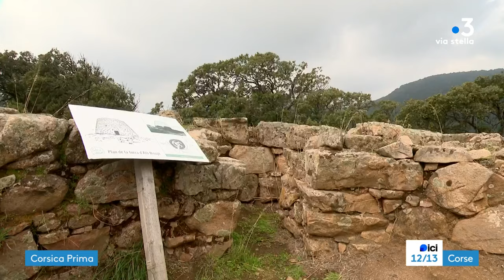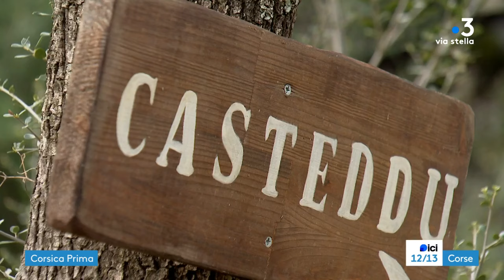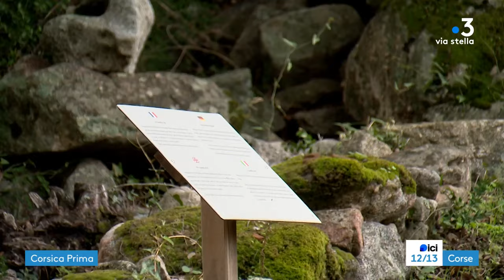Per sti lochi dans le Valinco - Bilia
Intervenant - François Sampieri (Prupietariu di u situ archeologicu d'Alò Bisujè)

Equipe - J.-Ph. Mattei - S. Poli - A. Valli